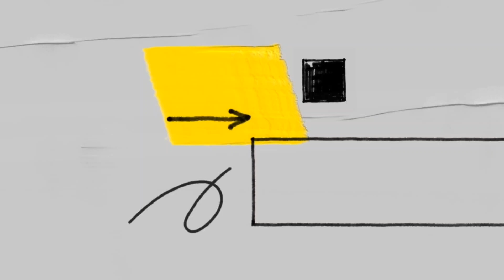Latest Abaya Design 2023|Abaya Wholesale Market Rawalpindi|Abaya Kaftan |Turkish Abaya designs 2023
HBJ PWD(HIJAB BINT-E-HAWA)
Address:
RASHID ARCADE, PAKISTAN TOWN PHASE#2, NEAR D.WATSON OPTICS, ISLAMABAD

abaya kaftan
turkish abaya
butterfly abaya
stylish abaya
latest abaya designs
simple new black abaya designs
abaya saudi arabia
designer abaya
black abaya
plain burka design
burka designs
pakistani abaya
lalukhet
Abaya collection 2023
Beautiful abaya Dubai design 2023
Dubai abaya
Beautiful abaya design 2023
New model abaya
Abaya burka
Burka design 2023
Ch Wahab official